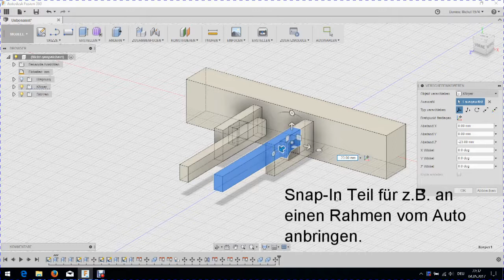Fusion 360 Verbindung mit Snap-In Verbinder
Druckbare einfache Verbindung von Teilen ohne Werkzeug nur über klemmen und sichern mit einer kleinen "Nase". Achtung: Es sollte keine Spannung entstehen, wenn die Teile eingerastet sind, nur beim "Einstecken". GGf. flexibleres Material nutzen. Die Idee kam mir heute auf Grund eines Newsletters von 3D Hubs.